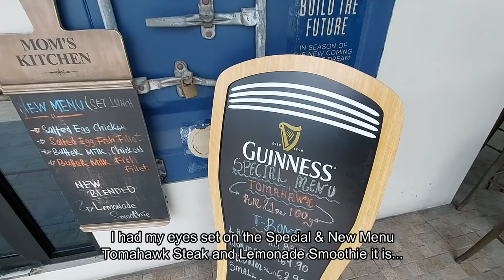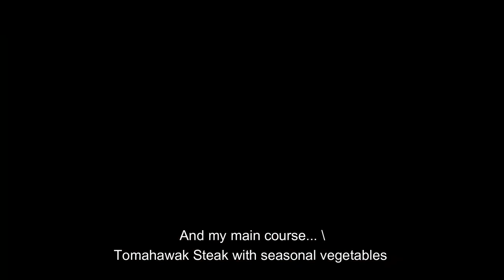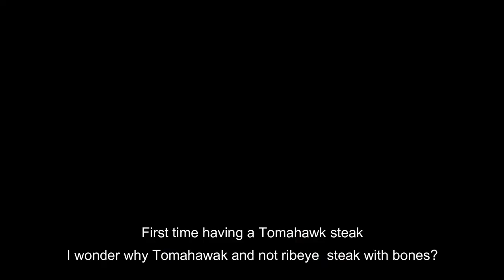Where to Makan : Tomahawk Steak at The Loft, Park City, Bintulu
Living life in the endemic, trying to go with the flow as people start crawling out of their holes to start having some dine in. Still severed from my wife and daughter, life is pretty much the same for me dining in or having take out. But having steak takeout wouldn't be the same when you don't have the proper tools to dig in . So I chose to dine in with style and try to live my life a little dangerously.

THE LOFT
Sublot 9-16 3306, Jalan Tun Ahmad Zaidi, Parkcity Commerce Square, 97000 Bintulu, Sarawak

The place  takes the form of Jekyll and Hyde, bistro in the day and pub at night but I wouldn't l know, I am not big on beer swelling.  my aim was to have some steak and today,  Tomahawk Steak to be precise.

For RM21 per 100 grams , it was pretty intense.

GEARLIST
Secondary Camera: Samsung NX300m
Tripod : Joby Gorillapod
Main Phone : Samsung Galaxy A71
Secondary Phone : Honour 8x (PokemonGo)
Drone: DJI Spark